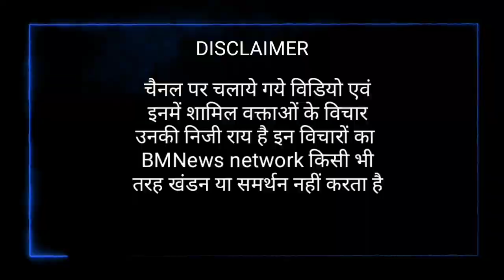दीवाली पर गाजियाबाद में हुई धम्म दीक्षा से बौखलाऐ मनुवादी || BM News